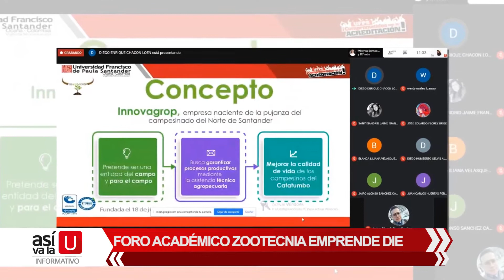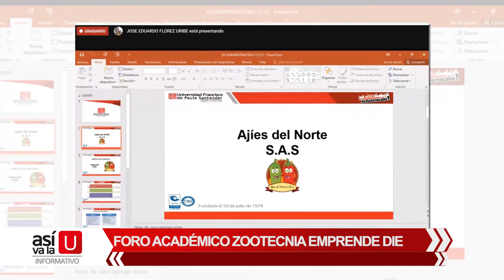Nota informativa - Foro académico zootecnia emprende DIE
El Foro Académico tuvo como objetivo, fomentar el emprendimiento y el espíritu innovador